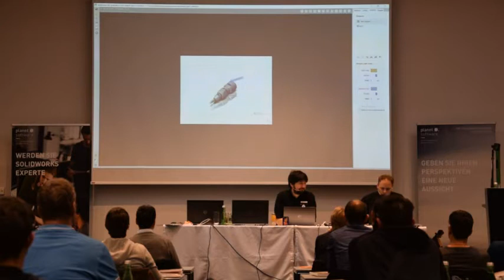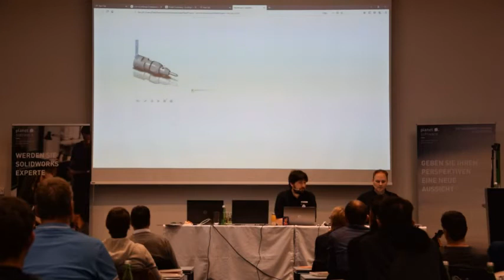To learn how to use SolidWorks with WebRotate 360 talk to guys at planetsoftware GmbH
For those of you who speaks German and is interested in 3D CAD, here's a video from one of the recent SolidWorks training events in Dornbirn, Austria by planetsoftware GmbH (a company of Bechtle AG) where the audience was given an introduction into an integration workflow with WebRotate 360 product viewing software.